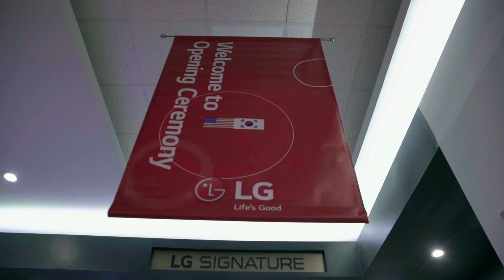LG Manufacturing Plant Clarksville Ribbon Cutting